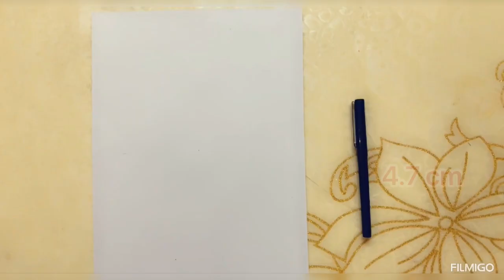Mandala Art for beginners!!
Material used:-
Doms zoom ultimate dark pencil
Scale
Compass
Rorito FiberPoint black pen